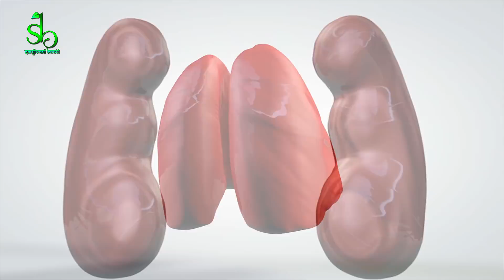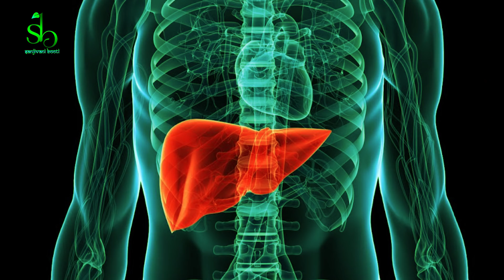SHARAAB शराब छुड़ाने के अचूक उपाय || Alcoholism Treatment at Home || Sanjeevani Buti For Long Life